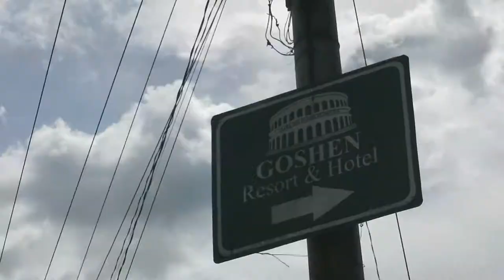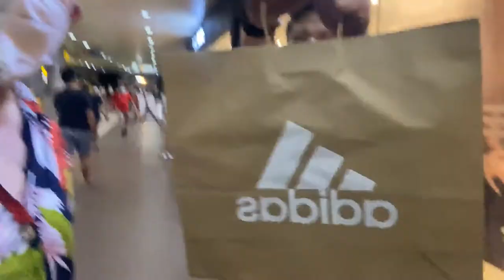QUICK NORTH LUZON GETAWAY | Jay Dalida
Where to get a taste of Europe & Rio de Janeiro in Philippines? After months in Metro Manila, a much needed North wind is needed. Check it out!